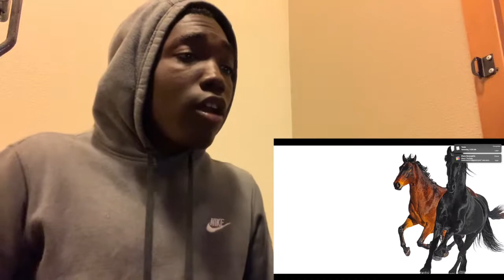Lil Nas X - Old Town Road (feat. Billy Ray Cyrus) [Remix] Reaction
FB@Future All Around GOAT